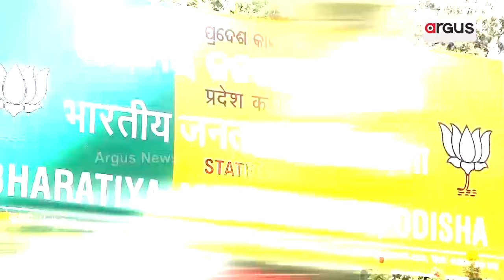ଟିକେଟ ଘୋଷଣାରେ ବିଳମ୍ବକୁ ନେଇ ବିଜେଡି ନେତା ଓ କର୍ମୀଙ୍କ ଅସନ୍ତୋଷ || Delay in Declaration of BJD Tickets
ବିଜେଡି-ବିଳମ୍ବ-ବିଦ୍ରୋହ । ଟିକେଟ ଘୋଷଣାରେ ବିଳମ୍ବକୁ ନେଇ ବିଜେଡି ନେତା ଓ କର୍ମୀଙ୍କ ଅସନ୍ତୋଷ । ବିଧାୟକ ଏବଂ ଆଶାୟୀ ପ୍ରାଥିଙ୍କ ବିଦ୍ରୋହ, ଦଳ ଛାଡିବାକୁ ଚେତାବନୀ । ୩୯ ଆସନର ଅଡୁଆ ଅଙ୍କ ବଢାଇଛି ବିଜେଡି ସୁପ୍ରିମୋଙ୍କ ମୁଣ୍ଡ ବିନ୍ଧା ।